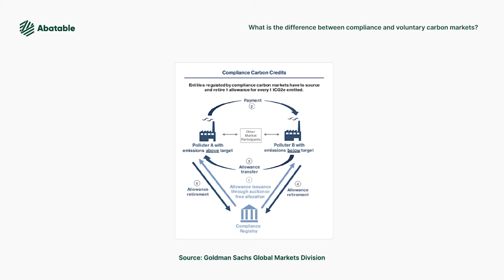What is the difference between compliance and voluntary carbon markets? - Abatable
In this series we look at some of the core concepts and principles in carbon offsetting.

Hi, I am Maria Eugenia Filmanovic and I am a a Co-founder at Abatable.

Today, there are multiple carbon pricing initiatives globally - spanning from the governments’ carbon tax schemes taxing emissions of large emissions sectors, corporations’ use of internal cost of carbon in decision making, carbon cost abatement curves, as well as more traditional market-based carbon initiatives.

If looking at market-based approaches, there are two main initiatives: the compliance and the voluntary carbon markets. Today we will look to understand the differences between two systems.

- Compliance carbon markets or Emission trading schemes, like the European Union ETS, are designed as a closed (“invite-only”) trading schemes where emitters, typically in large emission sectors such industrial, fossil fuel sectors, are mandated by the government to be trading carbon allowances. Emitters are typically allocated a set number of carbon allowances on day 1 (either for free or through an auction) based on their emissions’ profile, and they are then invited to trade surplus and deficit of carbon allowances up to a total cap every year. The total number of allowances allocated is by design capped and decreasing in a way that allows carbon price to go up and incentivizes alternative decarbonization paths for companies within the scheme.

- Voluntary carbon markets, on the contrary, allow organisations to purchase carbon credits generated from emission reductions and sequestration projects on a voluntary basis. In this market, supply and demand are not constrained by design. Supply of carbon credit certificates, or offsets, can, in theory, grow unlimited, however current market developments suggest that supply of carbon credits is not able to grow as fast as demand in the short-term, which may lead to the price of carbon offsets within voluntary markets to increase. Little transparency is currently available on the price of carbon credits as most transactions still occur over-the-counter (OTC) markets or bilaterally between corporate buyers, developers and/or intermediaries.

At Abatable, we help corporates and impact investors procure carbon offsetting projects within the voluntary carbon markets and help them navigate the complexity and opportunities in this market.